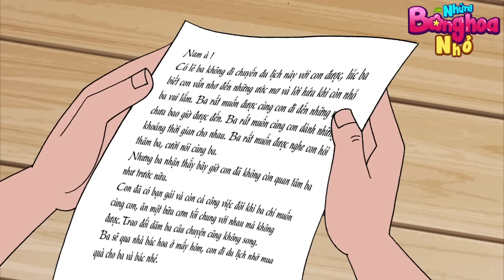HỒN BAY PHÁCH LẠC - Những Bông Hoa Nhỏ - Phim hoạt hình - Truyện cổ tích - Quà tặng cuộc sống